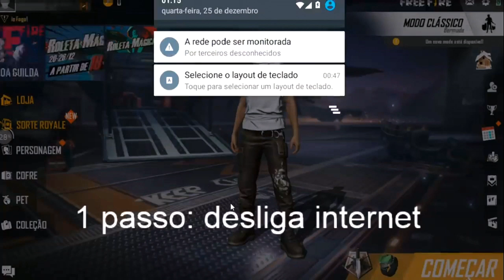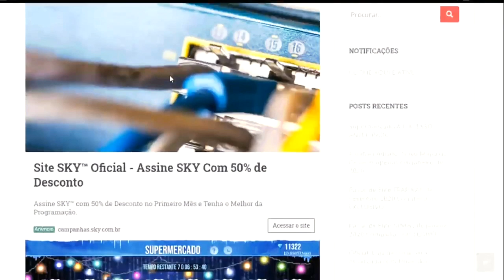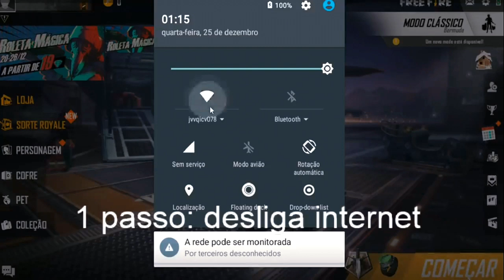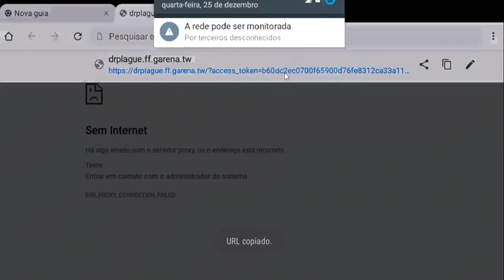VAZOU COMO TER ACESSO ANTECIPADO a LOJA SUPERMERCADO 4.0 do FREE FIRE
Free Fire jornal -